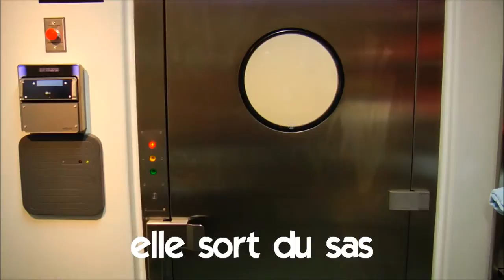lär dig franska # Vocabulaire # elle sort du sas